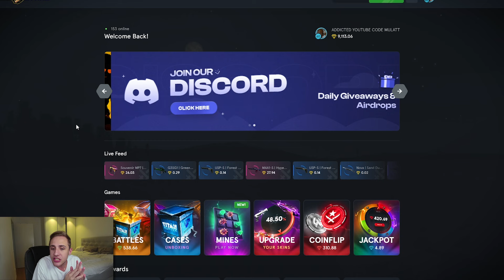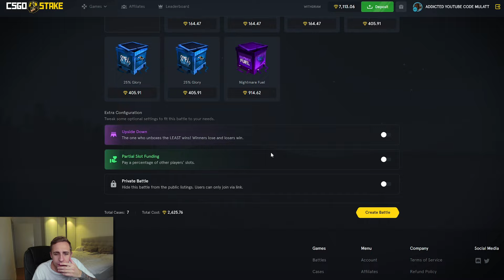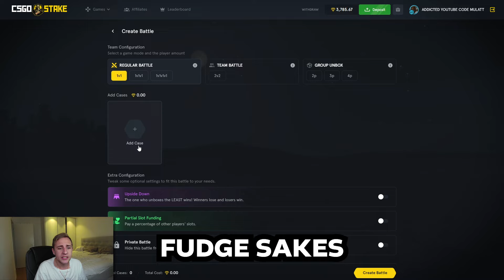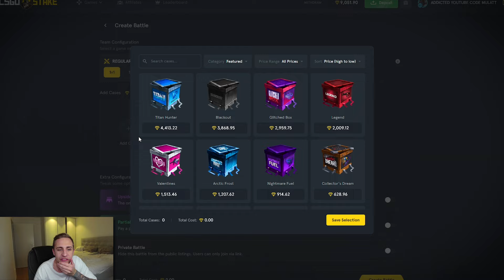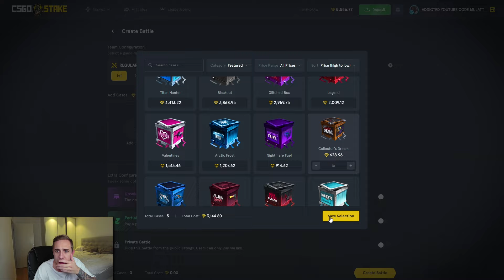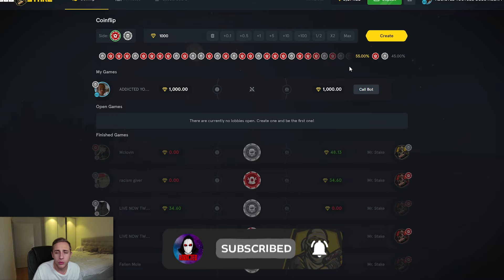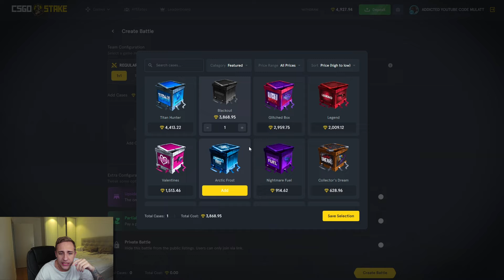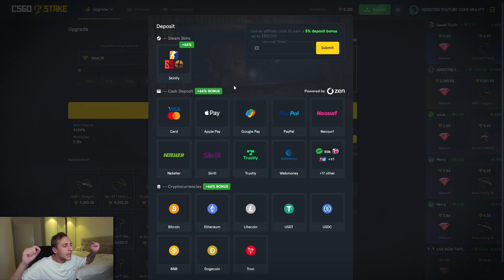HITTING an INSANE 20% AWP DRAGON LORE UPGRADE!!! * $10,000+* | ADDICTED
HITTING an INSANE 20% AWP DRAGON LORE UPGRADE!!! * $10,000+*